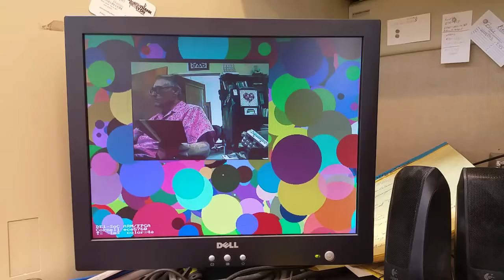NTSC video and HPS graphics on DE1-SoC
scroll down to "VGA display of video input using a bus_master to copy input image". Terasic/Altera/Intel DE1-SoC  board simultaneously recording NTSC video, copying the video-capture buffer to the VGA display buffer, and using the HPS to draw discs.